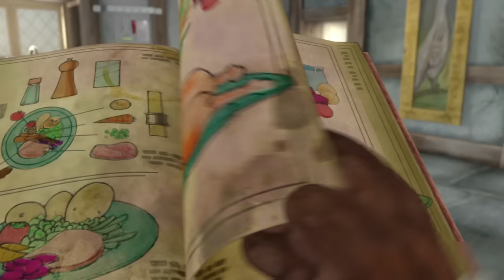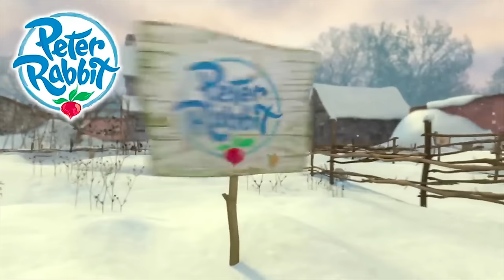Peter Rabbit - Benjamin the Genius | Cartoons for Kids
It's Benjamin to the rescue when he and the gang find Jemima in need of their help.